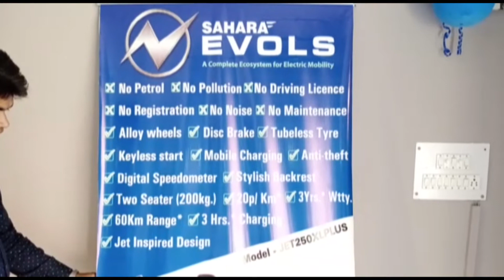टूंडला के सुभाष चौराहे पर जिलाधिकारी चंद्र विजय सिंह ने अतिक्रमण को लेकर निरीक्षण किया